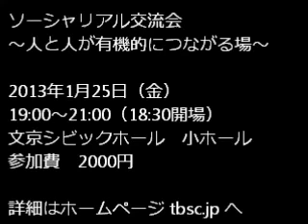[2013/01/07]ソーシャリアル交流会に来てください！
ソーシャリアル交流会
2013年1月25日（金）19:00～21:00
文京シビックホール　小ホール

当日は朝カフェの会の紹介もします！